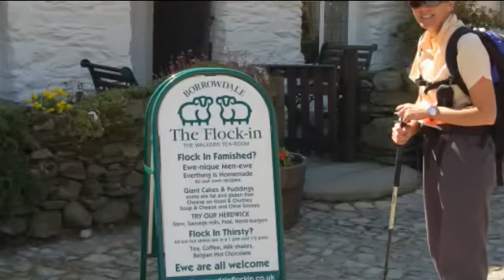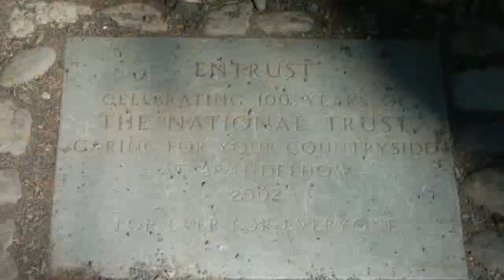Cumbria Way - Day 3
The best day of the walk! Dungeon Ghyll to Keswick.